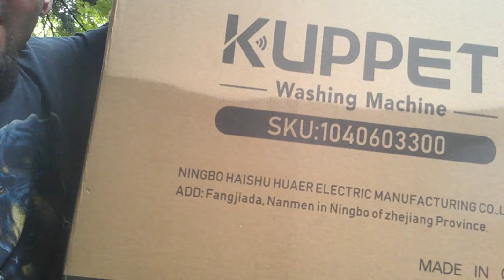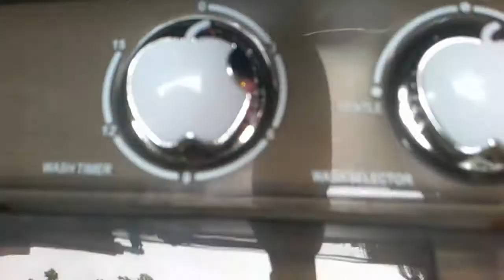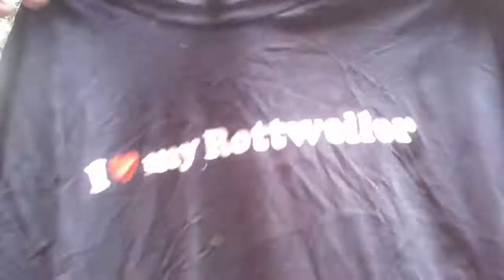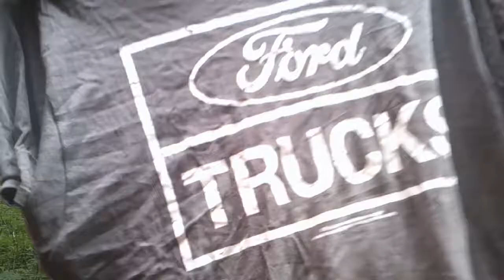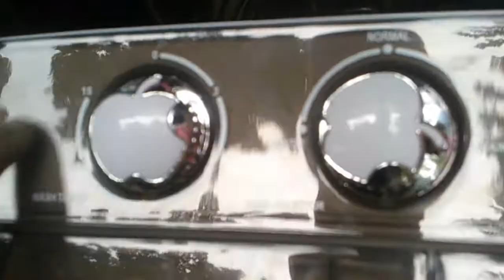NEW MINI WASHER Thoughts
just wanted to let you all know what we think about if its good and how it works so lets give it a try.
IF YOU HAVE NOT ALREADY WE WOULD LOVE IF YOU WOULD
 for more great videos to come and check out our many other amazing videos and reviews
Hit the reminder Bell to get notifications of new videos